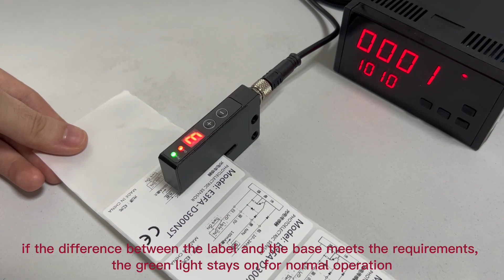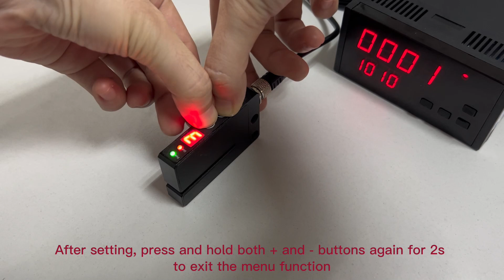IMS optical label sensor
IMS optical label sensor is suitable for detecting semi transparent or opaque labels